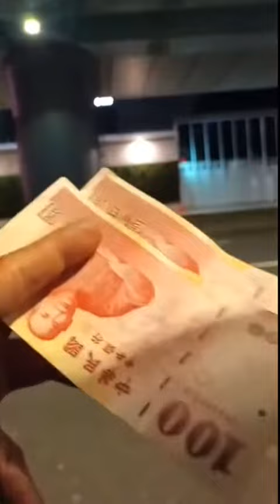新北市長候選人林佳龍團隊 請小黃司機與貼紙合照給200遭控賄選